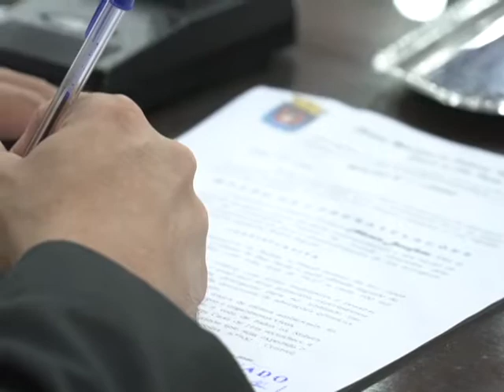Tv Câmara Informa 15/06/2020 - Bloco 1